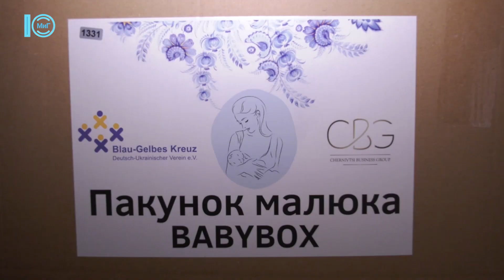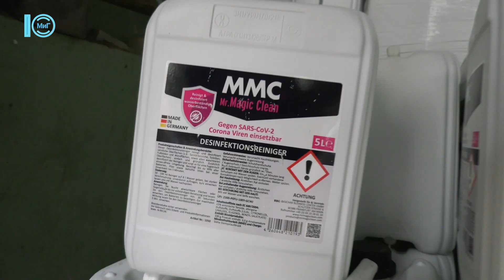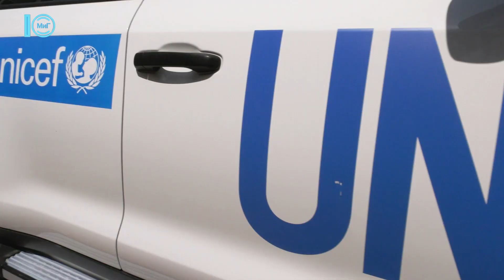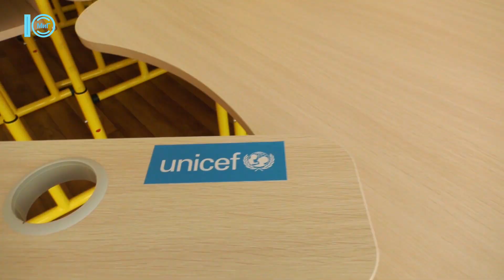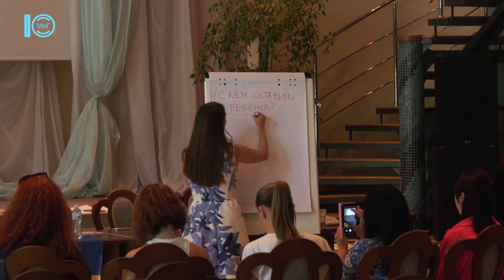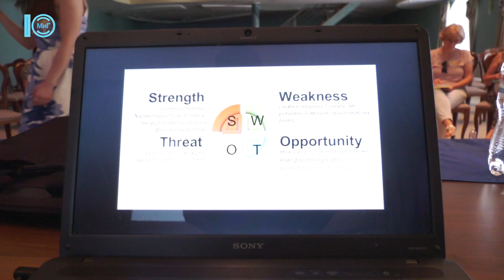ХРОНІКИ ВОЄННОГО СТАНУ. Южне - 21.07.23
00:00 - З матеріального резерву міста виділять продукти харчування для ВПО.
04:01 - Допомога з Німеччини: пакунки малюка, ємності для води, засоби для миття.
05:49 - Кроки реалізації бізнес-ідей: відбувся тренінг для жінок ВПО.